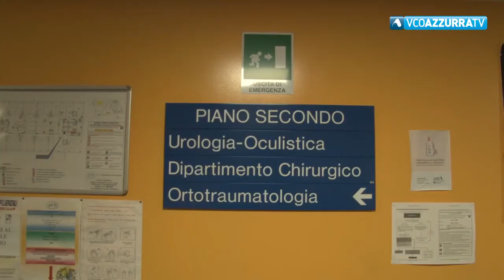Presentato il nuovo ecografo biofusion donato all'urologia di Domodossola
27 giugno 2020 - E' stato acquistato grazie ad un'importante garra di solidarietà ed è già in uso